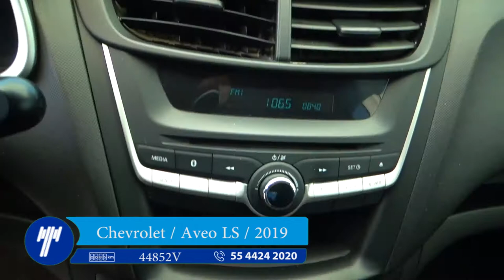KChevrolet / Aveo LS Automático / 2019 - D110773